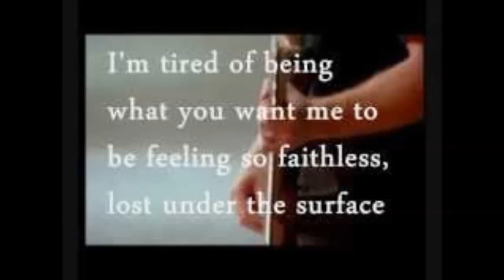Numb - Linkin Park Cover